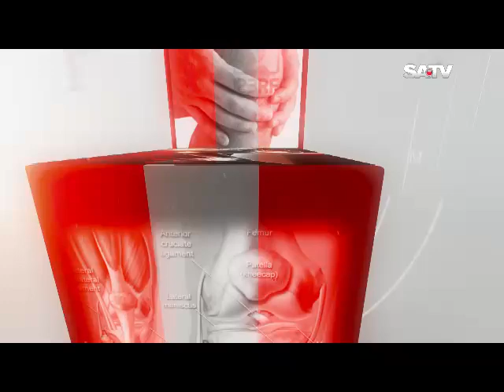হাঁটুর সমস্যায় ভুগছেন? সমাধান জানুন, অন্য রুগিদের জানান।। Knee pain and Disease